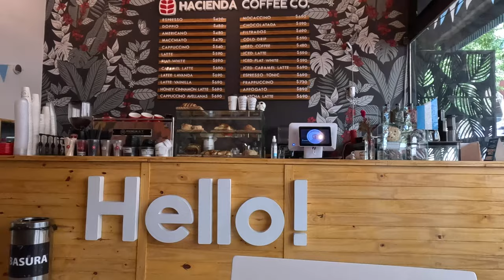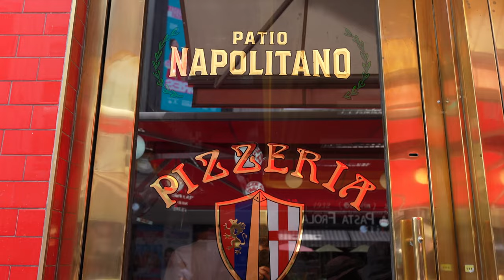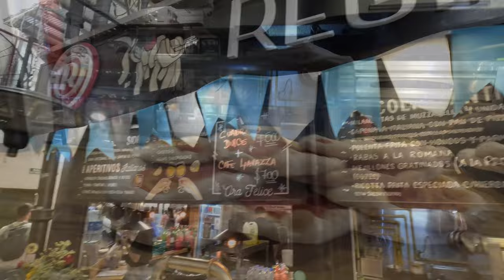24 Hours in Buenos Aires | Walking Tour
🎬In this video we have just returned from Antarctica and have just 24 hours to explore Buenos Aires, and boy did we get our steps in.
  We sought a lot of the touristy places but by walking got to see a lot of the city that we may not have. These are the Barrios that we picked because of the locations and things to, and felt completely welcome and safe the whole time.
     Palermo is a fashionable district for shopping and nightlife.
     Recoleta is the best neighborhood for architecture.
     San Nicolás is the best sightseeing is found in the city center.
     Monserrat is the district informally known as the microcentro (city center) is not in the actual center of the city, but can be thought of as the city’s heart.
     Puerto Madero is a revamped dockside area. Its converted redbrick buildings contain upscale steakhouses popular with tourists and business lunchers.
     La Boca is the working mans neighborhood that has all the famous painted buildings and is known for shopping, food and entertainment.
     San Telmo is the place to browse antiques and see tango street performances.

Camera gear that we travel with:
     GoPro HERO11 Black, Most of the video was shot with the GoPro 11
     Sony A7C
     Sony 20mm Prime Lens
     DJI MINI PRO 3

     Our links

     Chapters
00:00 Welcome to BA
01:04 Palermo
03:08 Recoleta
06:55 San Nicola's
11:35 Monserrat
13:20 Puerto Madero
14:25 La Boca
21:32 San Telmo
27:26 Thank for watching
28:17 Bloops
29:16 The End